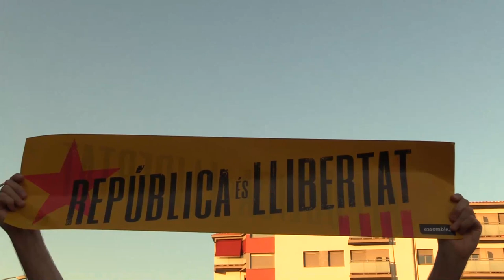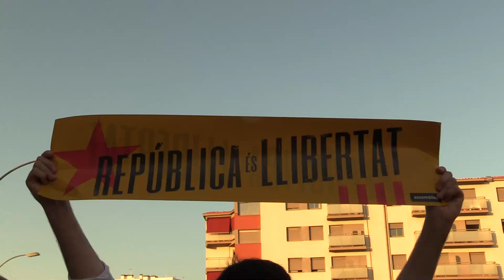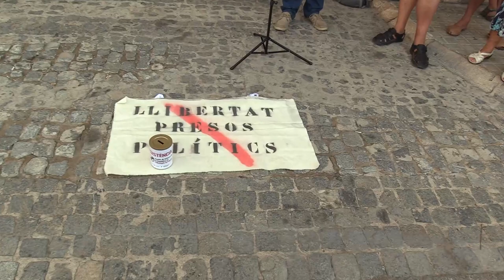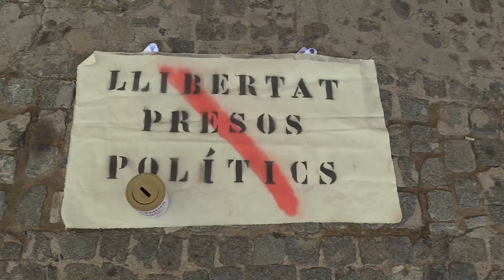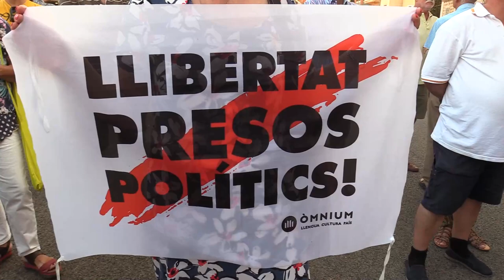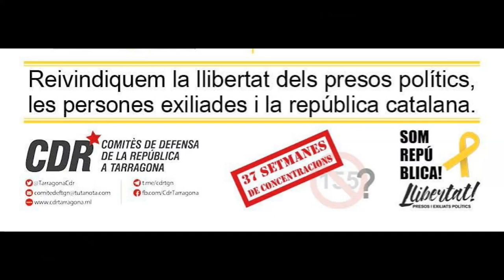Xavier, guitarra i veu. JA SON 37 SETMANES RECLAMANT LLIBERTATPRESOSPOLÍTICS 10 08 2018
JA SON 37 SETMANES RECLAMANT LLIBERTATPRESOSPOLÍTICS 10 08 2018.